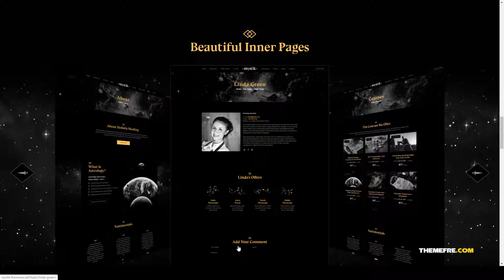Ayanami Astrology and Esoteric Horoscope WordPress Theme 15 holistic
Columns 4+

 Layout Responsive

 Tags astrology, esoteric, events, holistic, horoscope, lessons, magic, meditation, numerology, religion, spiritual, store, woocommerce, workshops, yoga